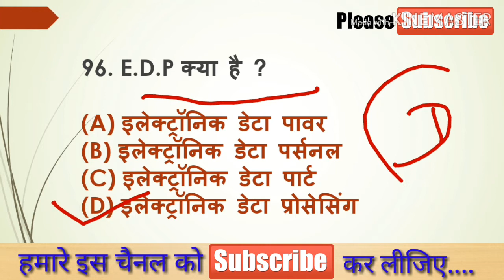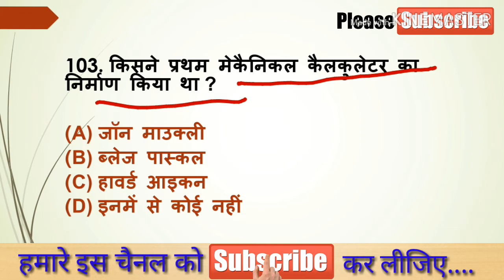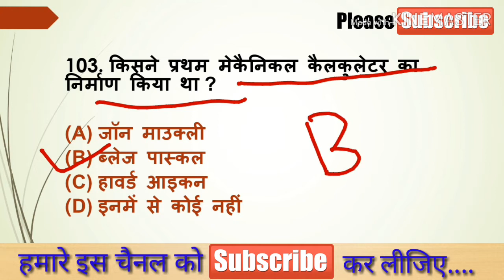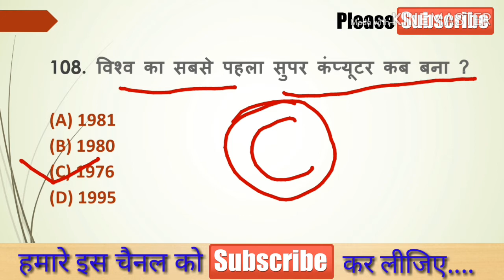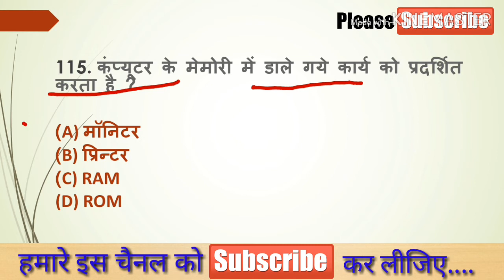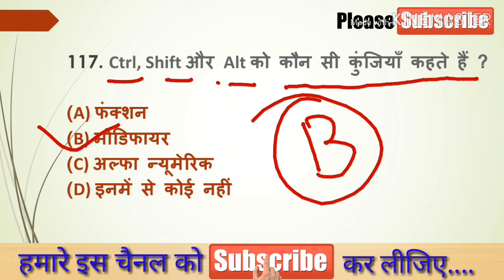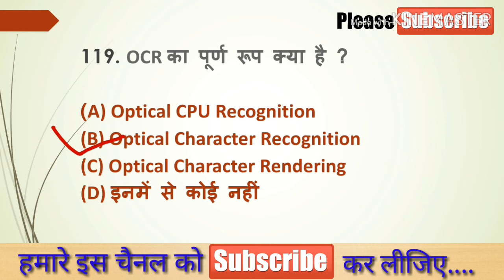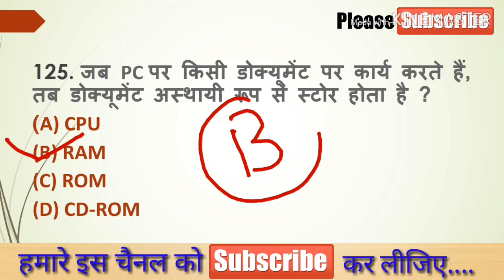computer related question in hindi | computer se sambandhit prashn or uttar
Computer related question and answer for all compatative exam in hindi

NOTE=All the images or picture shown in my video belongs to the respected owner not me...